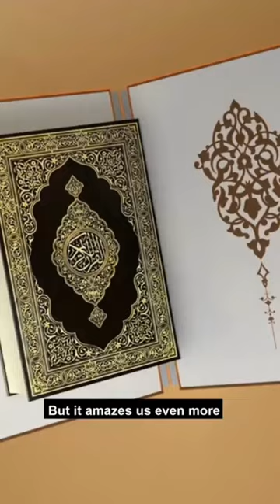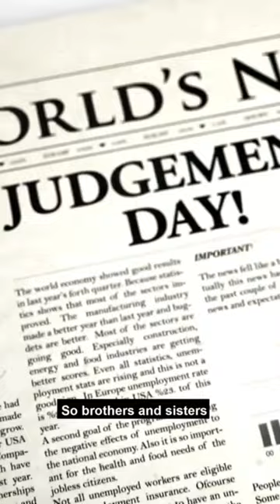predicted hadith nabvi s a w about idol in arab countries